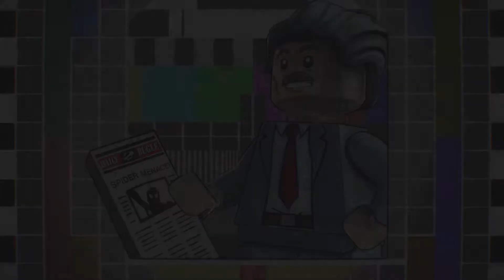Lego Marvel Superheroes 2 - Playthrough No Commentary - PART 8: Surtur N Doom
LEGO Marvel Super Heroes 2 sees heroes and villains from across Marvel dimensions taking on Kang the Conqueror, and features the new hub world of Chronopolis.

LEGO® Marvel Super Heroes 2 is an all-new, original epic adventure and sequel to the smash hit, LEGO® Marvel Super Heroes. Bringing together iconic Marvel Super Heroes and Super Villains from different eras and realities, this original branching storyline transports players into a cosmic battle across a myriad of Marvel locations ripped from time and space into the incredible open hub world of Chronopolis. Packed with signature LEGO humor for fans of all ages, gamers will go head-to-head with the time-travelling Kang the Conqueror through Ancient Egypt, The Old West, Sakaar, New York City in the year 2099, Xandar and many other imaginative settings in this fun-filled journey spanning the Marvel Universe.